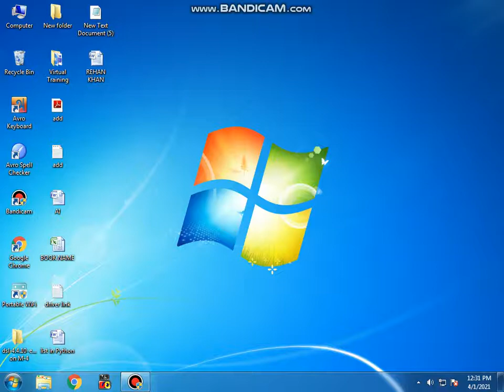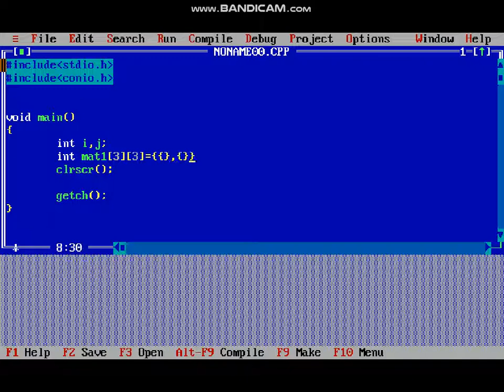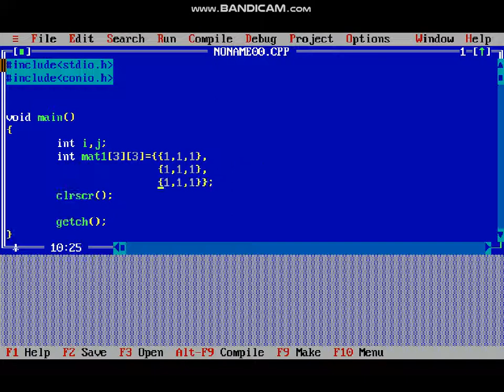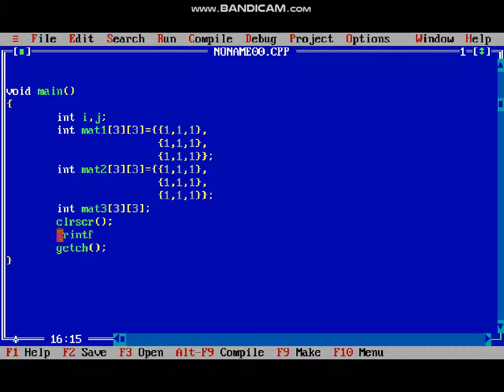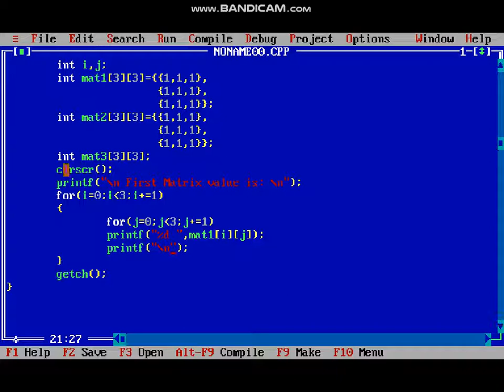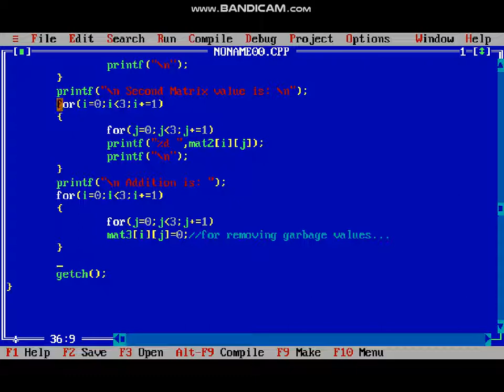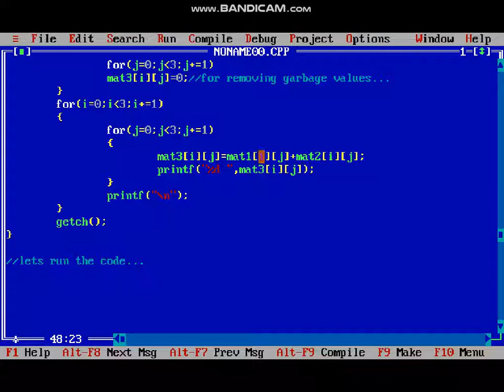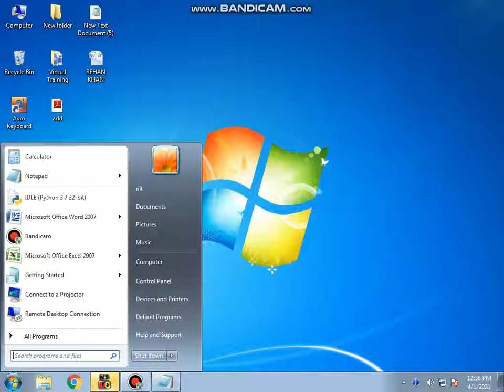Write a Program in C to add two matrix values and print the final matrix || C programming series